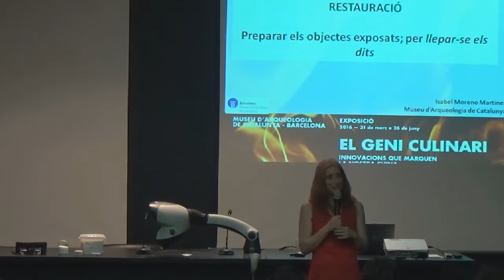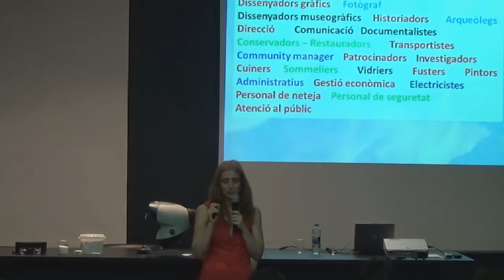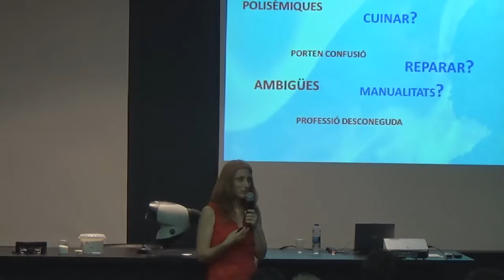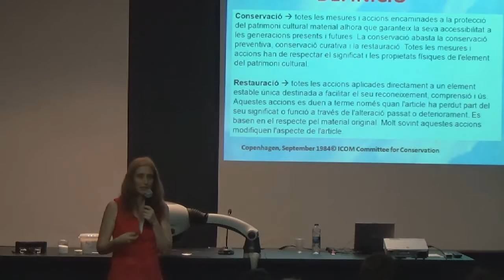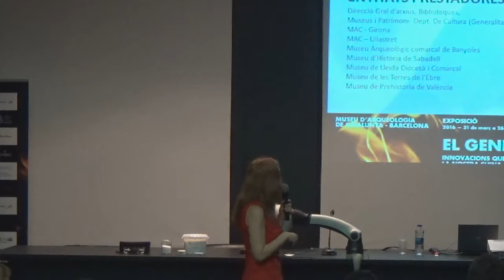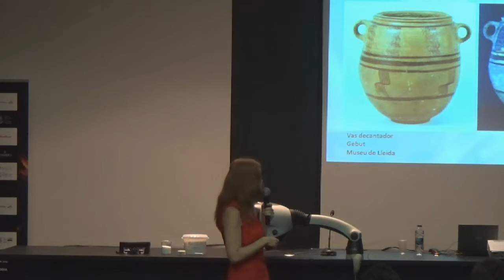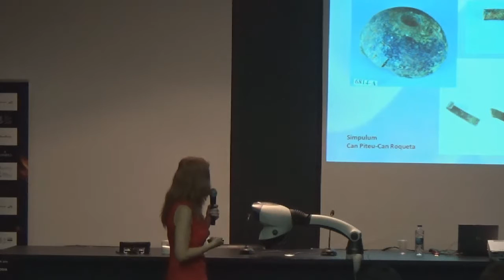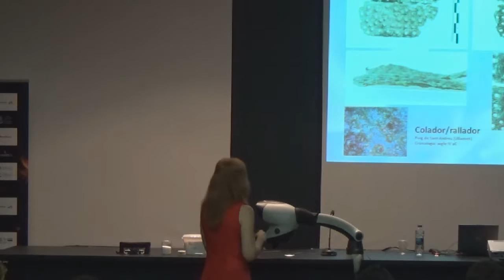Conferència “El laboratori de conservació/restauració: preparar els objectes exposats...”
Conferència “El laboratori de conservació/restauració: preparar els objectes exposats, per llepar-se els dits”, a càrrec d’Isabel Moreno, restauradora del Museu d’Arqueologia de Catalunya, en el marc de l’exposició temporal "El geni culinari: innovacions que marquen la nostra cuina". Museu d’Arqueologia de Catalunya -Barcelona. 5 de maig de 2016 a les 18.30 hores.